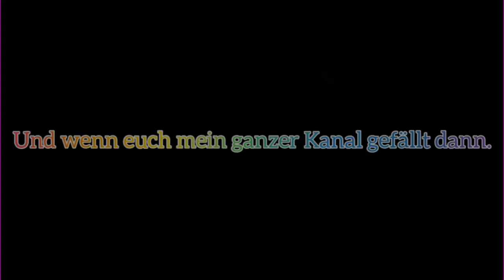Let`s Play Zelda Majora`s Mask Part 2